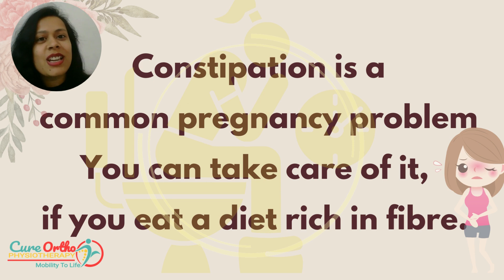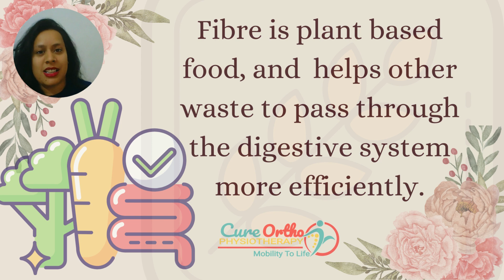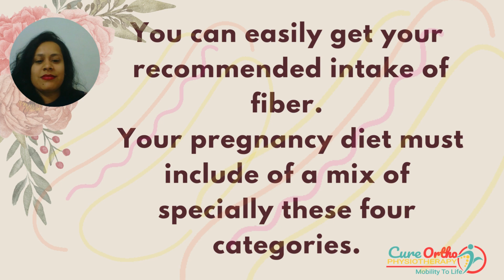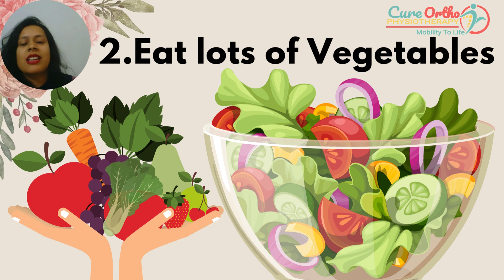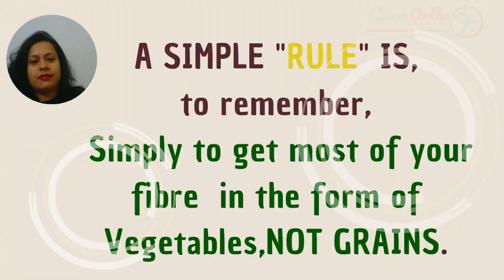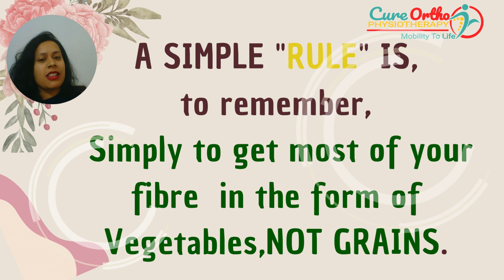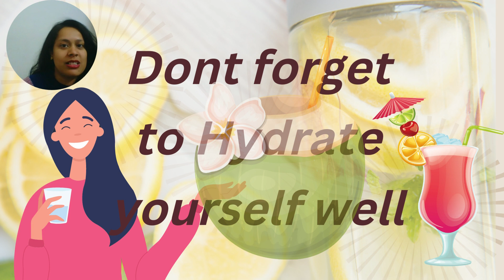Why Fibre Rich Diet Is Important in Pregnancy and How It Helps in Avoid Constipation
Dr.Shikha Gaharana(PT)
Director : Cure Ortho Physiotherapy and Wellness Centre
Noida

Educo Physio Channel is Designed for Education and Awareness Purposes.

Fiber is known to provide bulk to your food and keeps you full for a longer period of time. Fibre rich foods are recommended to pregnant mothers for various reasons.
Fiber rich food can help you deal with constipation. You can be constipated due to many reasons, mainly due to hormonal changes occuring in body. Consuming fibre rich food can relieve your constipation by adding bulk to your feces.
It is also seen that mothers who consume fibre rich food have maintained blood pressure levels. Elevated blood pressure is common during pregnancy but it can cause problems during delivery.
Fibre food also helps in reducing Type II Diabetes risk.

So Here,We have categorized fibre food in four categories to make you understand better as well as added other tips and lifestyle changes for you.

Note: Every Person’s Individual Demands are different so before starting any exercises get a thorough assessment with physiotherapist near you.